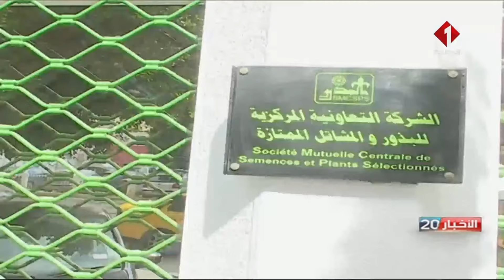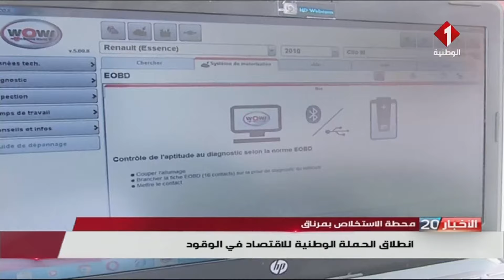النشرة الرئيسية للأخبار ليوم 26- 03- 2022